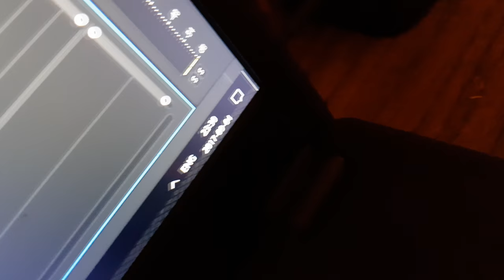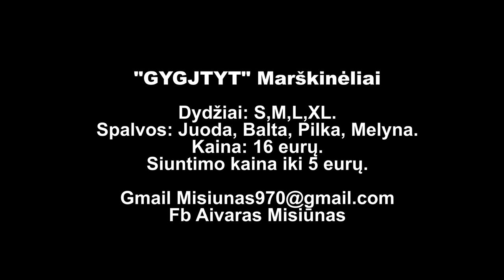Pirmos Paskaitos VGTU!?? Perkame Šaldytuvą?!! Krosas Per Lietų.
Taigi, iš tikro, net neplanavau, kad bus tokia gera diena. Man tikrai patiko šis pirmadienis, pirmos paskaitos buvo įdomios, kroso bėgimas per lietų buvo linksmas ir šaldytuvo pirkimas buvo visai įdomus. Dar tik pirmos dienos, Vilniuje todėl nesijaučiame savi, bet su laiku, manau viskas bus labai gerai. Taigi, dabar tiek ir susitiksime rytoj, peace.

"GYGJTYT"